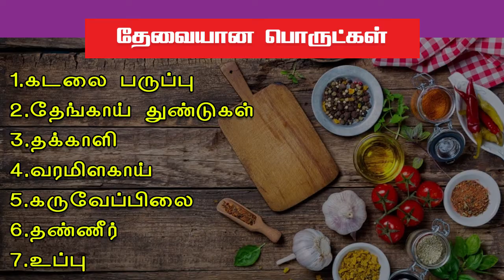Kadalai paruppu Thuvaiyal Tamil|கடலை பருப்பு சட்னி துவையல்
A very tasty and healty Kadalai Paruppu Chutney which helps us to increase the body stamina  we can  prepared  this tamilnadu style thuvayal just within 5 minutes. Nutritional Kadalai Paruppu Chutney recipe should be included in our day to day health. This Kadalai Paruppu Chutney is so delicious and a perfect accompaniment for Idli , dosa  or Hot rice. Here we use the following ingredients to prepare this healthy rich Kadalai Paruppu Chutney  Which take 5 minutes to 7 minutes to complete this tasty south Indian Kadalai Paruppu Chutney.